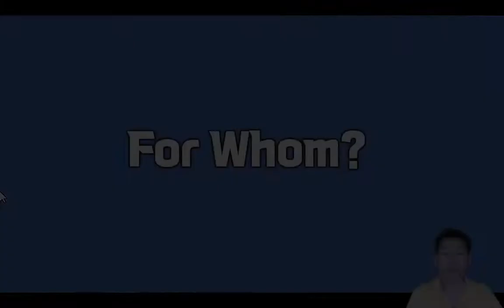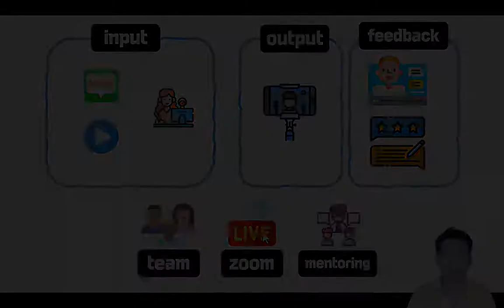스피킹챌린지 시즌2, 1기 모집합니다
⏰ Timecodes ⏰
00:00 Intro
00:34 For whom?
01:02 다른 스피킹 프로그램과의 차이점 (과정)
03:17 기존학생들의 반응,결과
04:28 지원방법

 *100명이상의 미국인들을 직접 인터뷰하고, 미국인 Elliott와 공동제작 했어요.

📓 알라딘 shorturl.at/cghqC